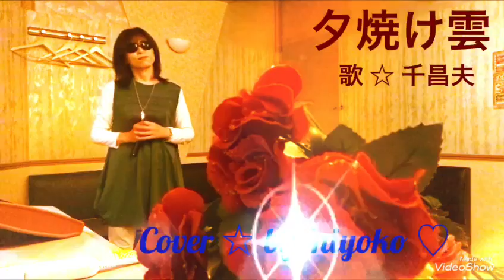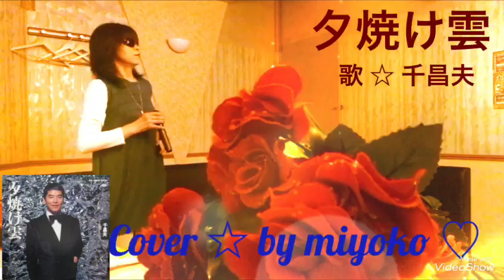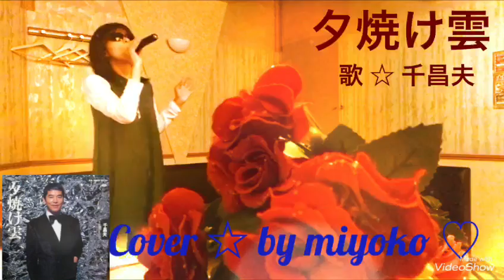夕焼け雲 ／ 歌 ☆ 千昌夫 ／ Cover ☆ by miyoko ♡ 歌ってみました ♫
今回は、千昌夫さん歌   『夕焼け雲 』を歌ってみました。この歌、父親が、歌ってたのを思い出して、歌ってみました*\(^o^)/*  チョッと、低くて聴きにくいと思いますが、またまた、温かい大きな心で聴いて頂けたら幸いです。  どうぞ、宜しくお願いします。m(__)m